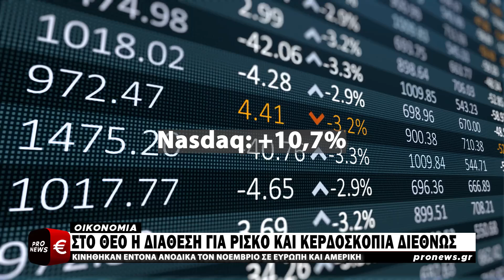Στο… Θεό η διάθεση για ρίσκο και κερδοσκοπία διεθνώς